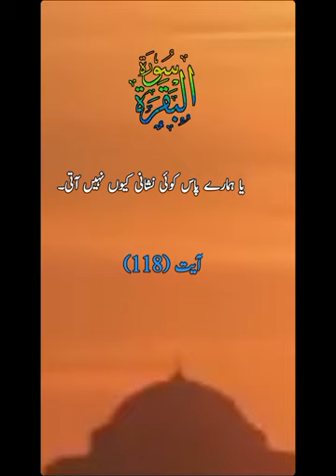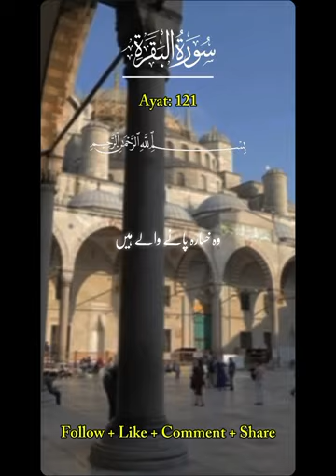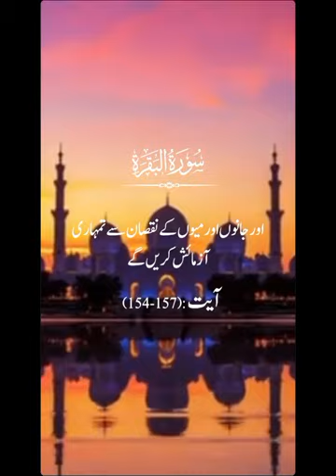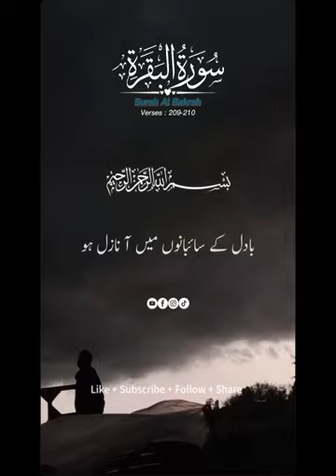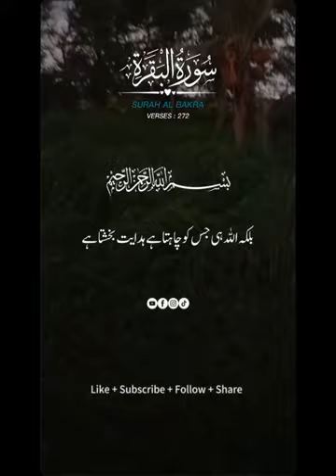Surah Al baqarah tarjuma ke sath. Surah Al baqarah translation in Urdu Hindi voice dubbed download,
last 2 ayats of surah al baqarah with urdu translation

surah al baqarah with urdu translation qari abdul basit.

surah al baqarah with urdu translation sheikh sudais.

surah al baqarah with urdu translation and tafseer

surah al baqarah with urdu translation - full.

quran surah al baqarah with urdu translation.

surah al baqarah with urdu translation qari sudais

surah al baqarah with urdu translation dr israr

surah al baqarah with urdu translation full download

surah al baqarah with urdu translation by shuraim
Surah Baqarah (Fast Recitation) Speedy and Quick Reading Complete in 59 Minutes By Sheikh Sudais Full Very FAST, QUICK AND SPEEDY RECITATION, This Video is help you if are MEMORISING THE QURAN المصحف السريع للحفظ و المراجعة، البقرة You can Quickly Listen to the Surah Al Baqarah in 59 Minutes ONLY the complete surah, Surah al Baqarah full in 59 minutesSurah Al Baqarah full (quick recitation) by Sheikh Mishary Al Afasy | سورة البقرة كاملة, Arabic language, Urdu translation, Hindi translation beautiful voice,

Listen to the full Surah Al Baqarah for a relaxing, calming,

 تلاوة للقران الكريم
awesome style
quran recitation
quran mp3
al quran
quran pak
baqarah ki tilawat tarjuma ke sath |

surah baqarah ki tilawat tarjuma ke sath mein

surah baqarah ki tilawat tarjuma ke sath hindi mein

surah al baqarah ki tilawat urdu tarjuma ke sath

surah baqarah ki akhri 2 ayat ki tilawat tarjuma ke sath

surah baqarah ki tilawat hindi tarjuma ke sath

surah baqarah ki tilawat laga de tarjuma ke sath

surah baqarah ki tilawat tarjuma tafseer ke sath

FULL QURAN SURAHS NAME All
01.Surah Al-Fatihah
02.Surah Al-Baqarah
03.Surah Al-imran
04.Surah An-Nisa
05.Surah Al-Ma'idah
06.Surah Al- An'am
07.Surah Al- A`raf
08.Surah Al-Anfal
09.Surah At-Tawbah
10.Surah Yunus
11.Surah Hud
12.Surah Yusuf
13.Surah Ar-Ra`d
14.Surah Ibrahim
15.Surah Al-Hijr
16.Surah An-Nahl
17.Surah Al-'Isra
18.Surah Al-Kahf
19.Surah Maryam
20.Surah Taha
21.Surah Al-'Anbya'
22.Surah Al-Haj
23.Surah Al-Mu'minun
24.Surah An-Nur
25.Surah Al-Furqan
26.Surah Ash-Shu`ara
27.Surah An-Naml
28.Surah Al-Qasas
29.Surah Al-`Ankabut
30.Surah Ar-Rum
31.Surah Luqman
32.Surah As-Sajdah
33.Surah Al-'Ahzab
34.Surah Saba'
35.Surah Fatir
36.Surah Ya-Sin
37.Surah As-Saffat
38.Surah Sad
39.Surah Az-Zumar
40.Surah Ghafir
41.Surah Fussilat
42.Surah Ash-Shuraa
43.Surah Az-Zukhruf
44.Surah Ad-Dukhan
45.Surah Al-Jathiyah
46.Surah Al-'Ahqaf
47.Surah Muhammad
48.Surah Al-Fath
49.Surah Al-Hujurat
50.Surah Qaf
51.Surah Adh-Dhariyat
52.Surah At-Tur
53.Surah An-Najm
54.Surah Al-Qamar
55.Surah Ar-Rahman
56.Surah Al-Waqi`ah
57.Surah Al-Hadid
58.Surah Al-Mujadila
59.Surah Al-Hashr
60.Surah Al-Mumtahanah
61.Surah As-Saf
62.Surah Al-Jumu`ah
63.Surah Al-Munafiqun
64.Surah At-Taghabun
65.Surah At-Talaq
66.Surah At-Tahrim
67.Surah Al-Mulk
68.Surah Al-Qalam
69.Surah Al-Haqqah
70.Surah Al-Ma`arij
71.Surah Nuh
72.Surah Al-Jinn
73.Surah Al-Muzzammil
74 Surah Al-Muddaththir
75.Surah Al-Qiyamah
76.Surah Al-'Insan
77.Surah Al-Mursalat
78.Surah An-Naba'
79.Surah An-Nazi'aat
80.Surah Abasa
81.Surah At-Takwir
82.Surah Al-Infitaar
83.Surah Al-Mutaffifin
84.Surah Al-Inshiqaq
85.Surah Al-Burooj
86.Surah At-Tariq
87.Surah Al-A'la
88.Surah Al-Ghaashiyah
89.Surah Al-Fajr
90.Surah Al-Balad
91.Surah Ash-Shams
92.Surah Al-Lail
93.Surah Ad-Duha
94.Surah Ash-Sharh
95.Surah At-Tin
96.Surah Al-Alaq
97.Surah Al-Qadr
98.Surah Al-Baiyyinah
99.Surah Az-Zalzalah
100.Surah Al-Aadiyaat
101.Surah Al-Qari'ah
102.Surah At-Takaathur
103.Surah Al-Asr
104.Surah Al-Humazah
105.Surah Al-Feel
106.Surah Quraish
107.Surah Al-Maa'oon
108.Surah Al-Kauthar
109.Surah Al-Kaafiroon
110.Surah An-Nasr
111.Surah Al-Masad
112.Surah Al-Ikhlaas
113.Surah Al-Falaq
114.Surah An-Naas